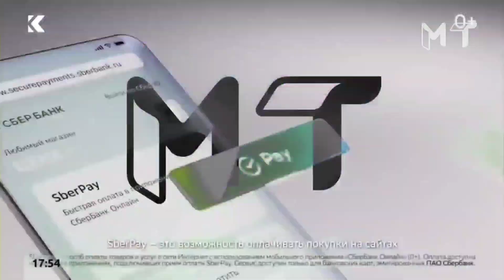Начало вещания MT Media (01.02.2023, 10:00)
MT Media - новый интернет-канал, создаваемый совместно с моими друзьями с каналов DGT, Точка, Визор и др. В эфире нового канала будут показываться лучшие программы всех медиахолдингов, а также и несколько собственных передач